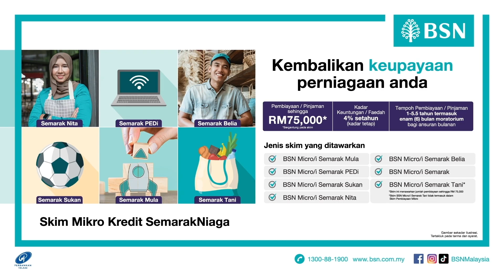Pengusaha Ikan Keli & Burung Puyuh | Bahagian 2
Bermula dari minat, boleh mencetus idea untuk memulakan perniagaan.

Perancangan perniagaan akan lebih mudah sekiranya kita menjalankan perniagaan yang kita minat. Perancangan perniagaan akan lebih mudah jika didorang oleh minat dan ia boleh menghasilkan kesan yang positif pada perniagaan.

Anda memerlukan sokongan kewangan untuk perniagaan anda? BSN menawarkan Skim Pembiayaan Mikro khas untuk perniagaan anda!